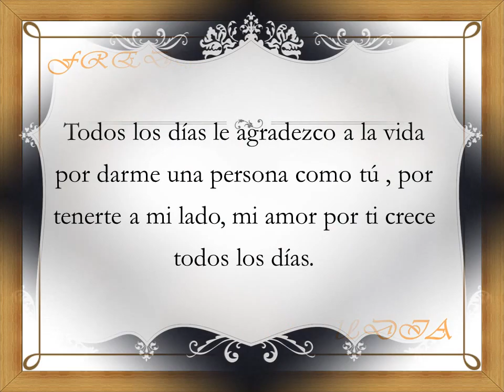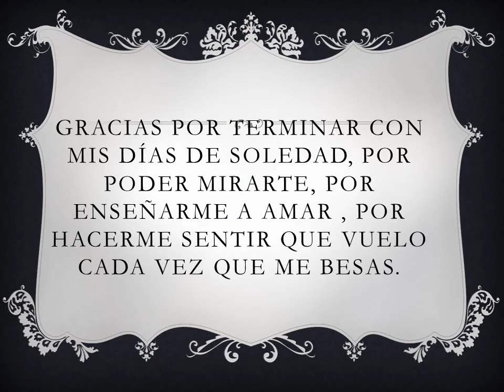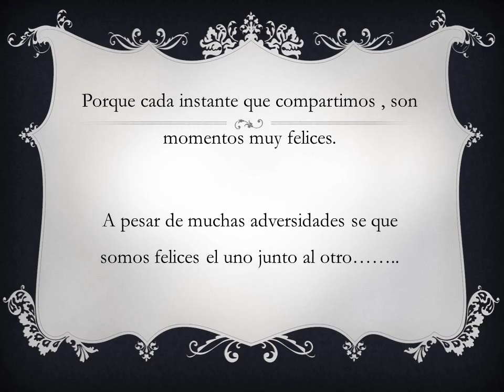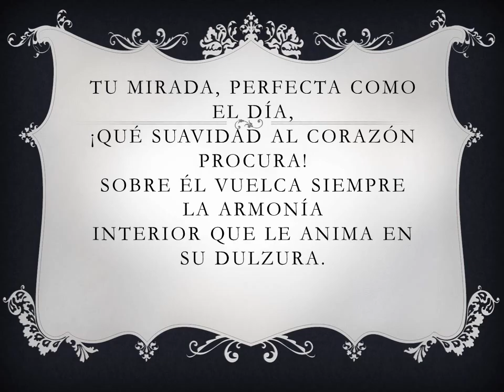TODO MI AMOR ERES TÚ